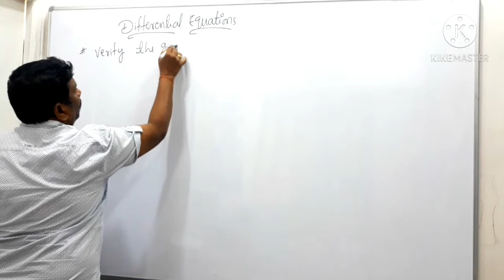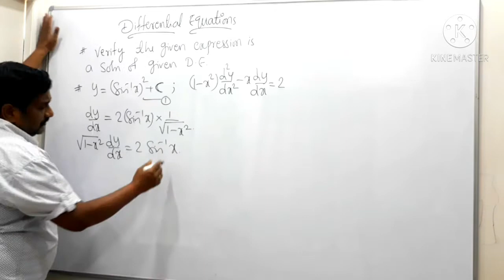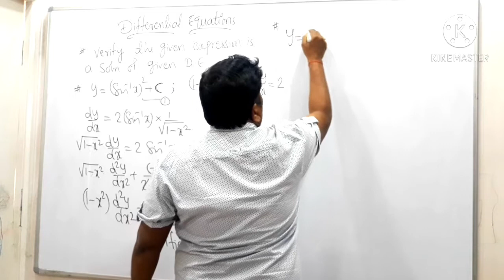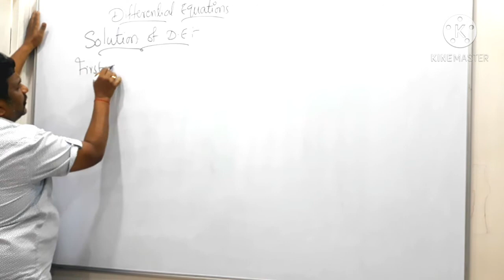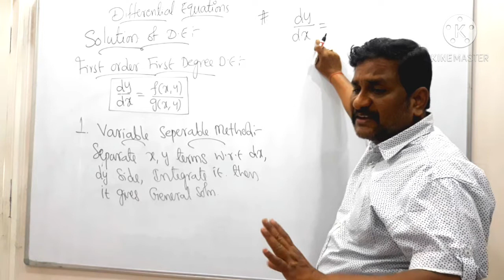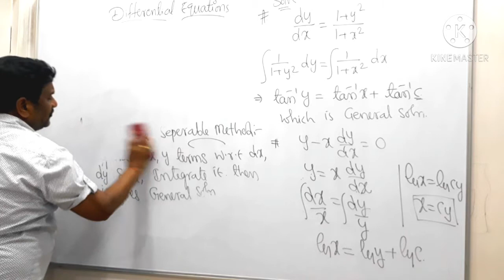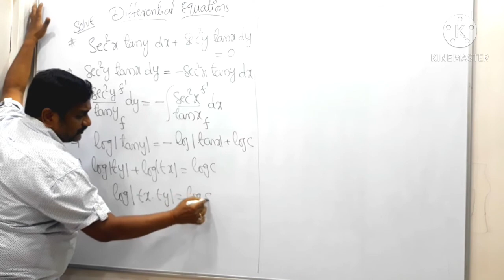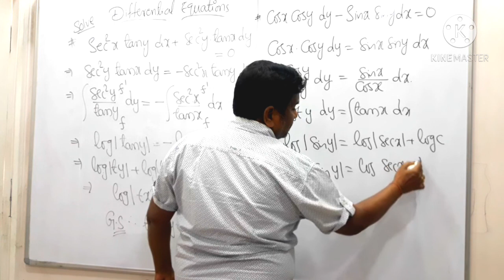DIFFERENTIAL EQUATIONS part 5 by krishna sir#latur